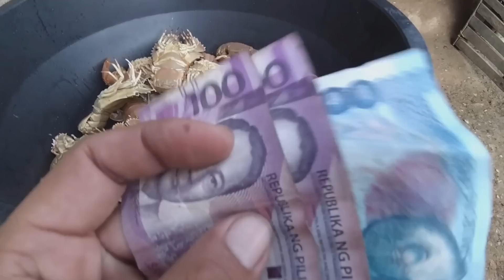Masibad ang rapala dalawa ang nahuli catching slipper lobster varando tv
Dalawang beses sinibaran ng taningue habang palaot at pauwe

fishing using net spearfishing handline fishing catch and cook travel adventure life of poor fisherman varando tv